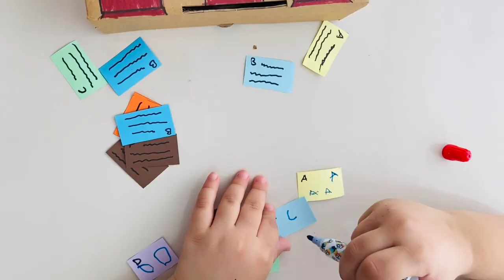Letter posting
Learning letter names and letter sounds is an important step children must master in order to become a successful reader. Today, I want to share with you one activity to help children practice and master beginning sounds & letter recognition. Activity is very simple and can be easily be DIY by using stickers that left unused. Give this activity a go. I am sure kids will enjoy it